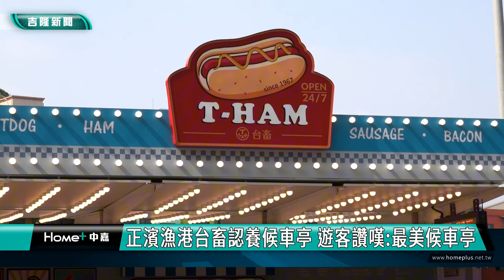最美候車亭|基隆正濱漁港|台畜認養候車亭 遊客讚嘆 |打造特色候車亭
在一般民眾跟遊客的心目中，基隆市政府公私協力更新認養美化候車亭的計畫到底有沒有感覺跟效果呢？一塊到現場去聽聽民眾跟遊客的看法。

由基隆市政府和企業公私協力認養候車亭的計畫中，引起許多遊客關注的可能就是這個正濱漁港彩色屋附近的和平橋頭候車亭，打造成美式復古風，遊客認為，絕對是一個會爆紅的基隆最美候車亭。

外地遊客
越南遊客

畫面上可以看到在晚上的這座美式風格候車亭，像是夜裡的一盞明燈，溫暖的色調吸引許多遊客前來拍照，效果加倍。據了解，最美的拍照點在公車亭對面，可以把候車亭跟彩色屋一起同框，拍起來更美。
外地遊客

很多遊客都會拍照打卡留念，顯示吸引力十足，遊客說這樣的候車亭改造，讓基隆變得更漂亮，而且非常友善通勤族跟遊客，值得肯定與鼓勵。

當地阿媽
文化大學環境設計學院教授 郭瓊瑩
文化大學環境設計學院教授 郭雅萍

基隆市政府公私協力美化認養候車亭這個亮點計畫，一波接一波，包括海洋廣場對面的城隍廟候車亭以及義一路上元大銀行認養的候車亭都讓美麗的山海市容景致再加分，展現港都新風貌，同時也提高了通勤友善度，這樣一來，可以讓基隆多出很多熱門的打卡地點，自然就可以成為旅遊的特色亮點，達到吸引旅客來基隆觀光消費的誘因。